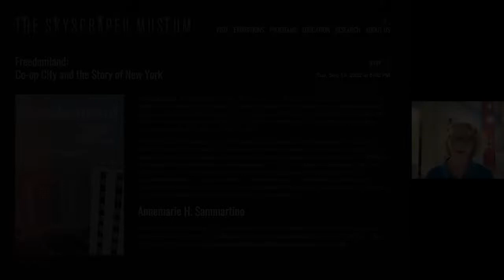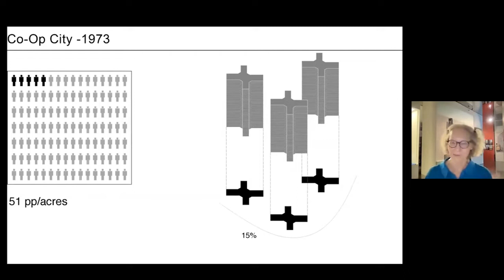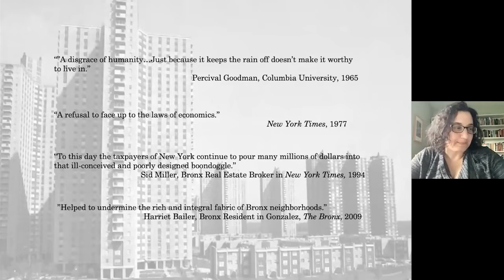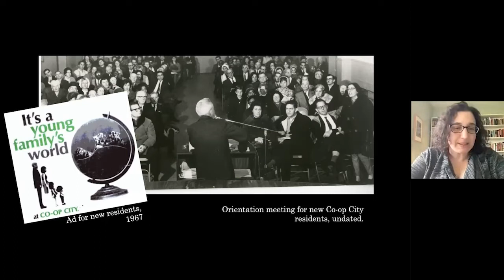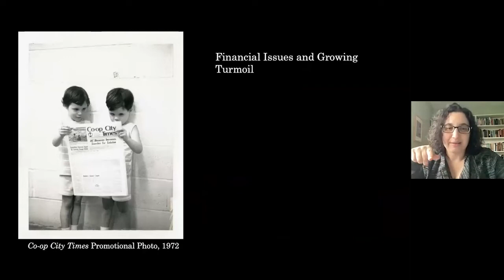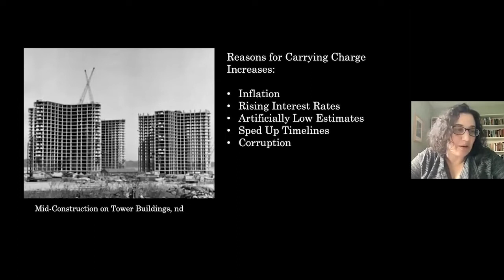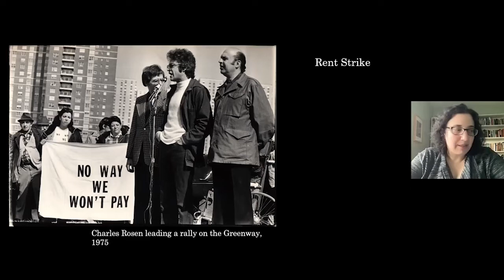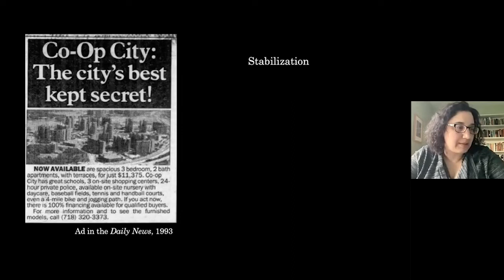Freedomland: Co-op City and the Story of New York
In Freedomland, Annemarie Sammartino tells Co-op City's story from the perspectives of those who built it and of the ordinary people who made their homes in this monument to imperfect liberal ideals of economic and social justice. Located on the grounds of the former Freedomland amusement park on the northeastern edge of the Bronx, Co-op City's 35 towers and 236 townhouses have been home to hundreds of thousands of New Yorkers.

In 1965, Co-op City was planned as the largest middle-class housing development in the United States. Intended as a solution to the problem of affordable housing, Co-op City first appeared to be a huge success story for integrated, middle-class housing. However, tensions arose and led residents to organize the largest rent strike in American history. In 1975, a coalition of shareholders secured resident control, but even this achievement did not halt rising costs or white flight. Still, the cooperative achieved a hard-won stability in the late 20th century. Freedomland chronicles the tumultuous first quarter century of Co-op City's existence. Sammartino's narrative connects planning, economic, and political history and the history of race in America.

ANNEMARIE H. SAMMARTINO
Annemarie H. Sammartino is Professor of History at Oberlin College and Conservatory, where she teaches courses in modern European history and urban and migration history and intellectual history. She is also the author of The Impossible Border: Germany and the East, 1914–1922.